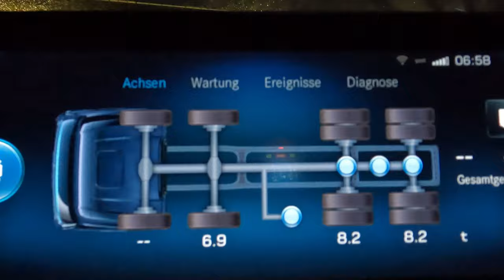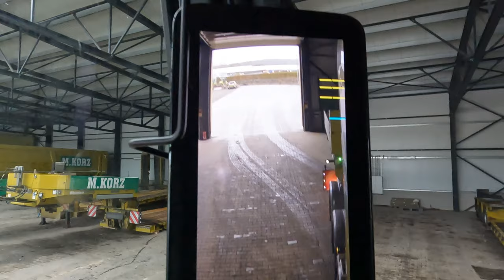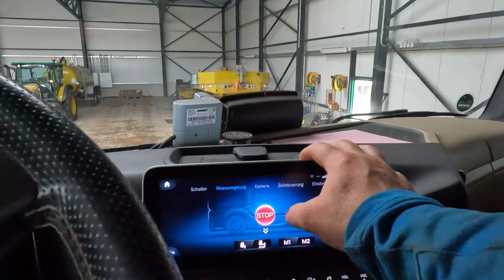#114..M. Korz..den 490er Verladen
Hallo an alle. In dieser Folge sind Aufnahmen vom 17. Februar zu sehen und zeigen einige der Transporte der Fa. M. Korz Baggerbetrieb aus Enkenbach-Alsenborn.
Wünsche viel Spaß beim zusehen und Vielen Dank für euer Unterstützung.

LG, Torsten